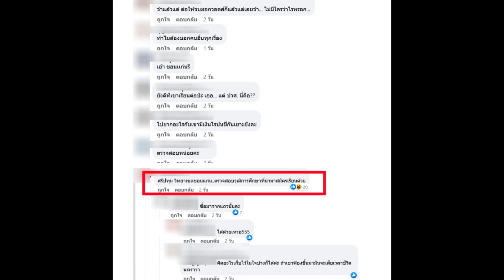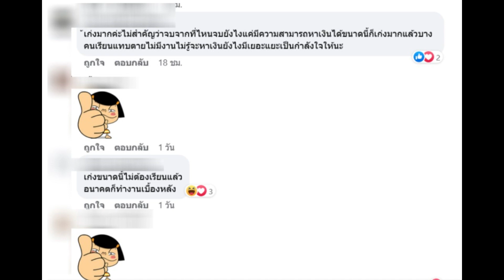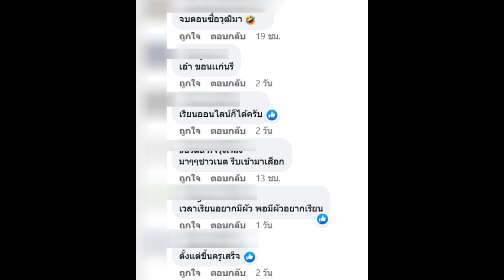ชาวเน็ตสงสัย หลังเห็นกระต่าย ไปสมัครเรียนป.ตรี ถึงกับลั่น ตรวจสอบวุฒิการศึกษาที่นำมา สมัครเรียนด้วย